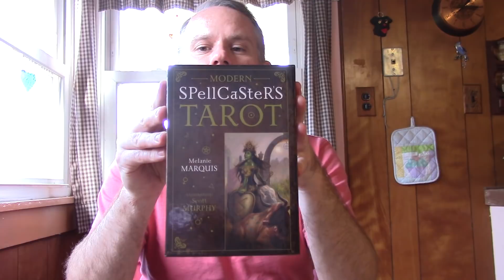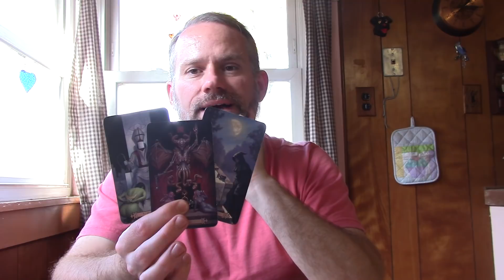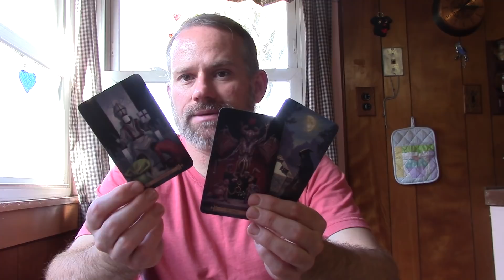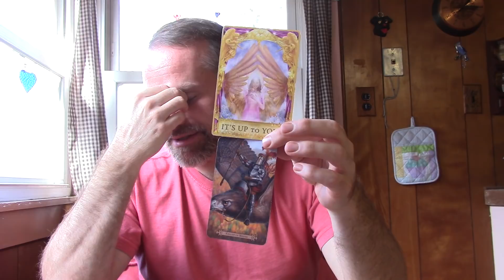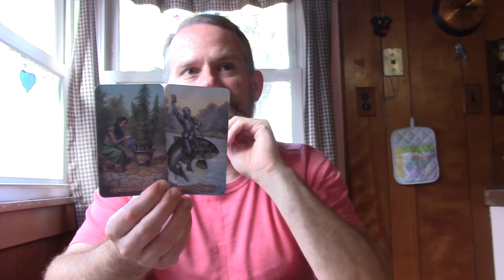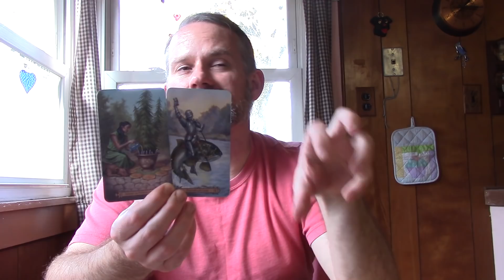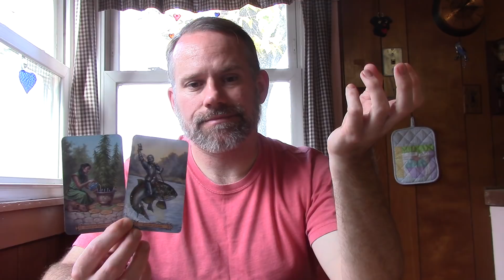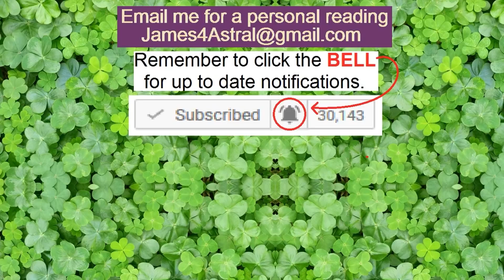Libra - Going Through It !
This reading is for the 1st half of December.